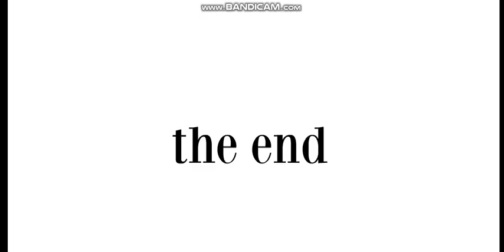fizzy quiz a johny tesy knock off